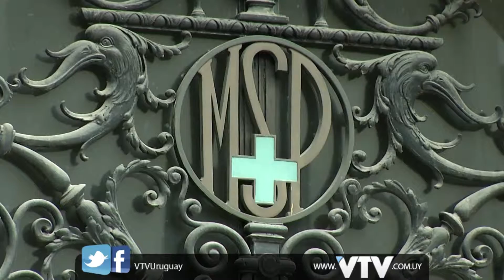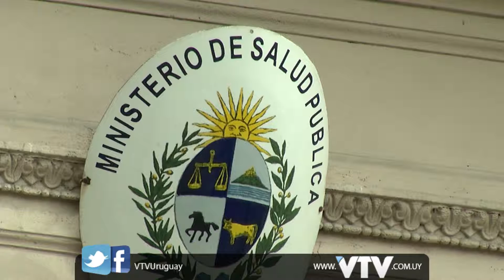VTV NOTICIAS: BASSO